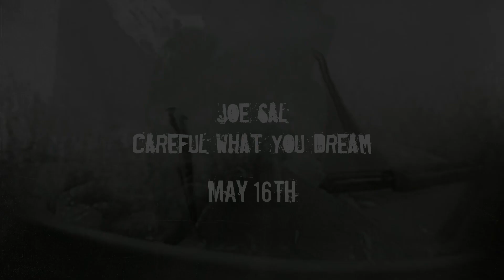Joe Sal - Careful What You Dream (Official Video Trailer)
Be prepared to hallucinate... May 16th